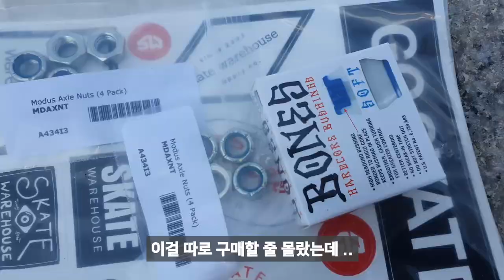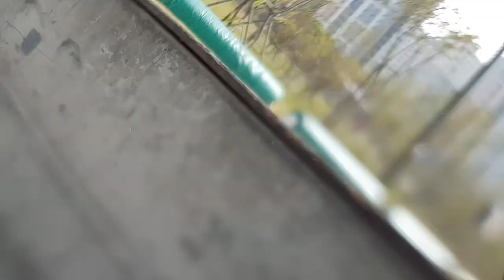스케이트보드가 기울어져 있는 이유?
이번에는 스케이트보드를 타면서 거의 신경쓰지 않지만 중요한 역할을 하는 부싱을 본즈부싱으로 교체해봤다

부싱에 문제가 있을 때?
① 보드가 한쪽으로 쏠린다
② 주행이 딱딱한 느낌이다
③ 보드를 그냥 보면 기울어져 있다
④ 주행 중에 턴을 하면 휠바이트가 생긴다
(휠바이트는 데크아래면과 휠이 닿아 생기는 마찰을 말한다)

BUSHING의 역할은
스케이트보드에서 허리 역할을 한다고 해야할까?
좌우로 부드러운 턴을 할 수 있고, 보드 위에서 중심을 잡을 때 유연하게 서 있도록 탄력을 유지하는 역할을 한다